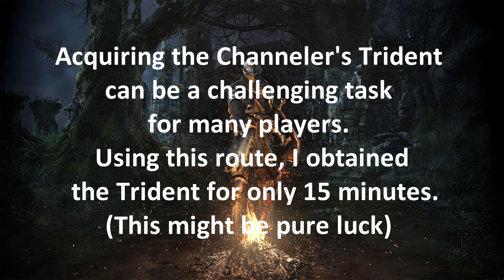Dark Souls: Remastered - Channeler's Trident Farming (Easiest and Fastest Method)